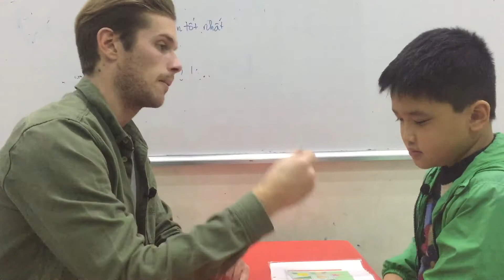Hệ thống Anh Ngữ quốc tế Nemo - Tiếng Anh cho trẻ em từ 4 đến 15 tuổi Tuấn Anh - F1B - Test 4